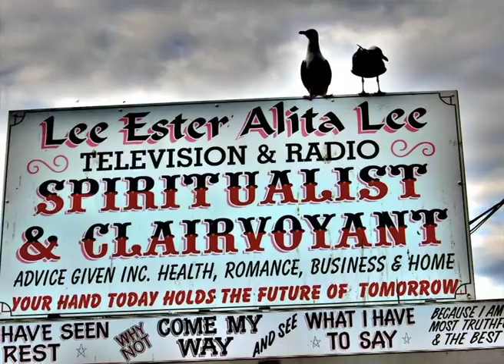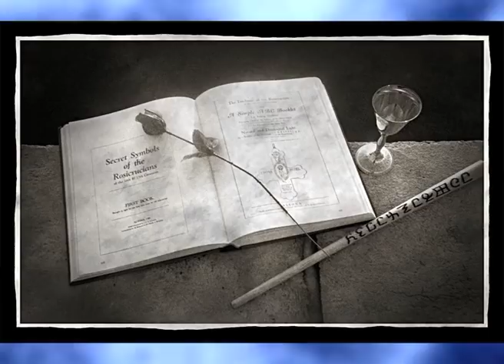Bill Nelson - Part 2 - Photography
Bill produced an hour-long video which was first shown at his 'Songs For Ghosts' CD launch party in October 2017.
The full-length video has been divided into five sections...
Here's Part 2 - Photography...

Video and music by Bill Nelson